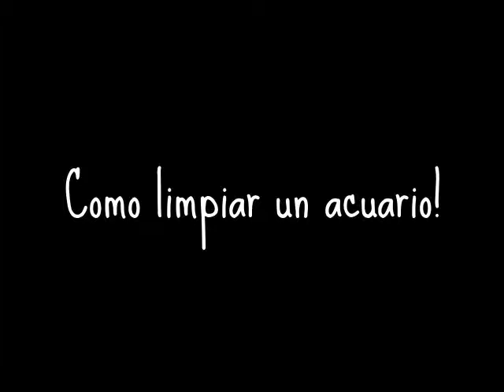Aprende a limpiar tu acuario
Como limpiar acuarios con Joe Black!!